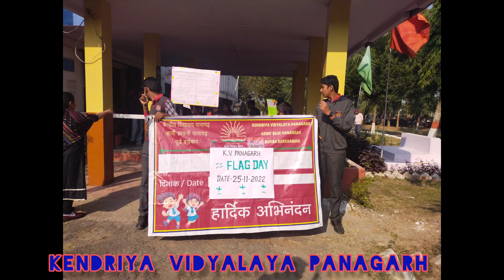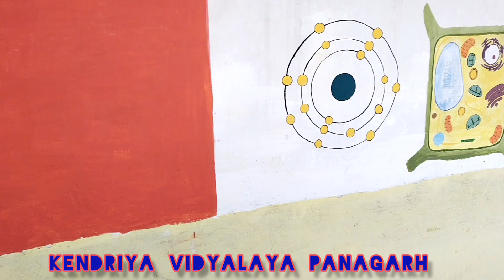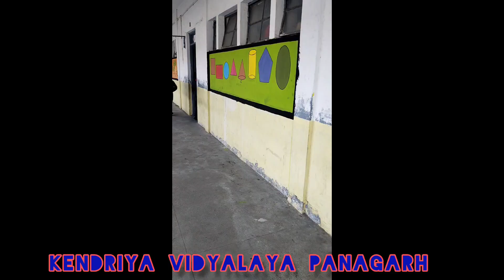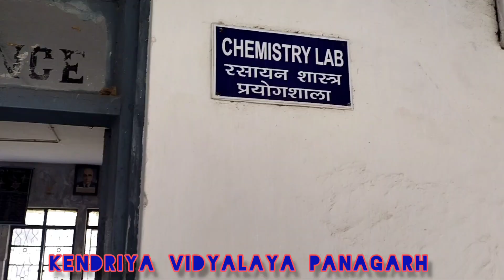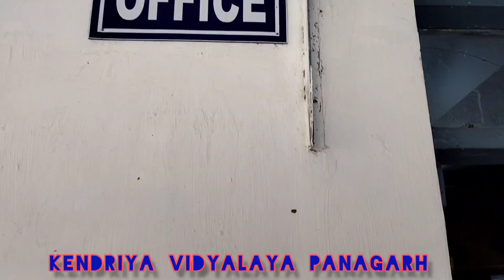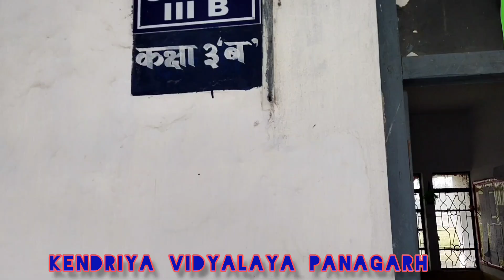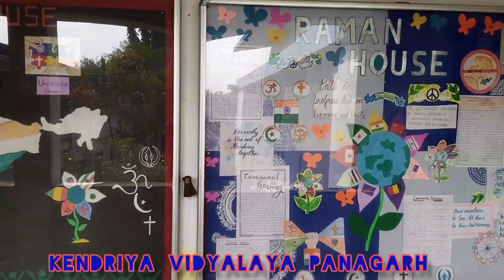केंद्रीय विद्यालय पानागढ़ की एक झलक पिछले एकमहीने से लगातार पूरे स्टाफ सदस्यों की कठिन मेहनत के बाद